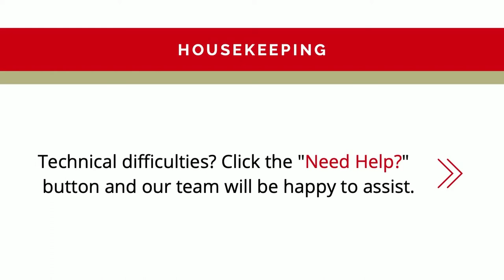Fall 2021 P3 Market Update with the Hon. Kinga Surma, Minister of Infrastructure | October 14, 2021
The Empire Club of Canada Presents:
Fall 2021 P3 Market Update with the Hon. Kinga Surma, Minister of Infrastructure

The Hon. Kinga Surma, Ontario’s Minister of Infrastructure, shared the latest about public-private partnerships (P3s) infrastructure projects in the Fall 2021 Market Update.

Released quarterly, Infrastructure Ontario’s P3 Market Update is a list of public infrastructure projects in the pre-procurement and procurement stages that the Ontario government has committed investments in.

Previous Market Updates have confirmed historic government investments totaling approximately $60 billion towards enhancing healthcare, public transit and transportation, community amenities, economic growth and local job creation.

As the COVID-19 pandemic has highlighted, investing in the health and wellness of all Ontarians is more critical than ever.  Minister Surma also highlighted how the Ontario government is committed to protecting people’s health and safety by investing in a wide range of critical infrastructure in sectors like healthcare, transit, highways, education and community safety, to improve the quality of life for all Ontarians.

Speaker:
The Hon. Kinga Surma, Ontario’s Minister of Infrastructure